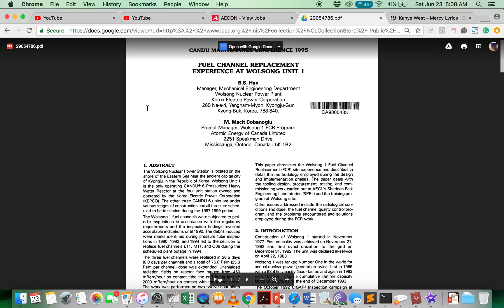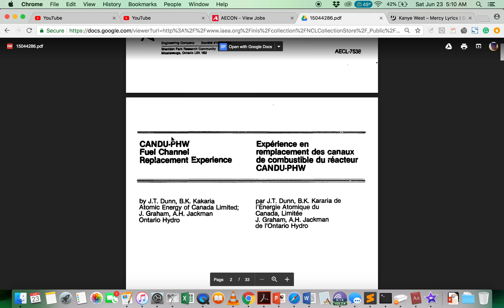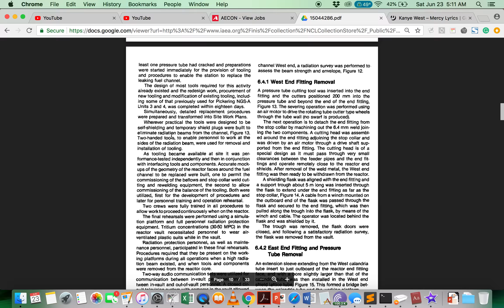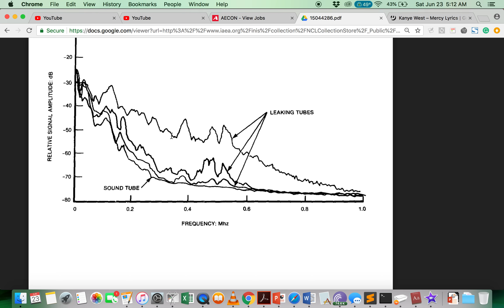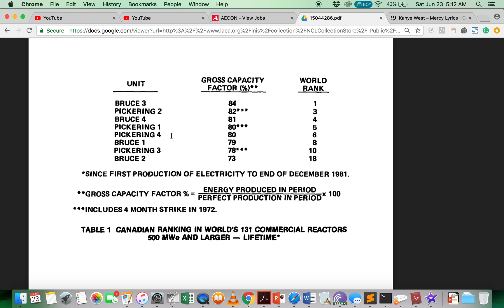CANDU fuel channel and or feeder replacement